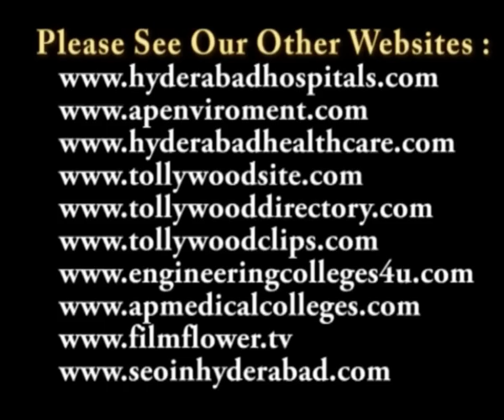Dance Show at Hamstech Students Freshers Party Celebrations Video 2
at Banjara Hills

Hamstech Students Celebrating Freshers Party at Banjara Hills

Hamstech Students Celebrating Freshers Party at Liberty, Banjara Hills Road No.12 with lots of fun & also arranged Fashion Show.